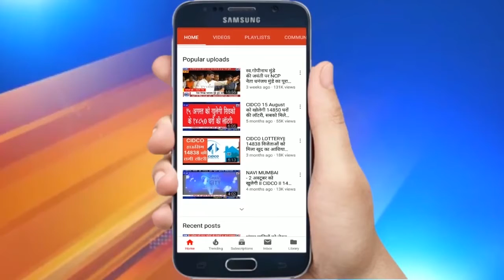NAVI MUMBAI । Uncut PC of BJP MLA Ganesh Naik